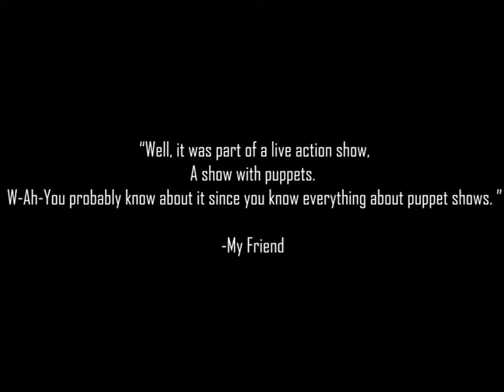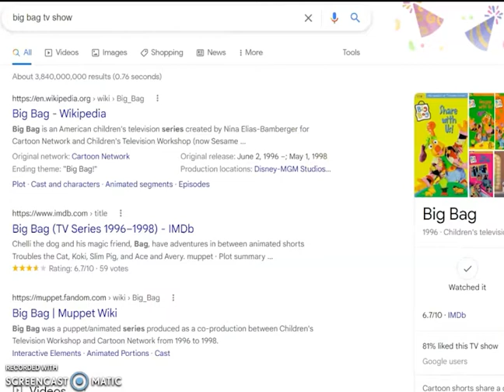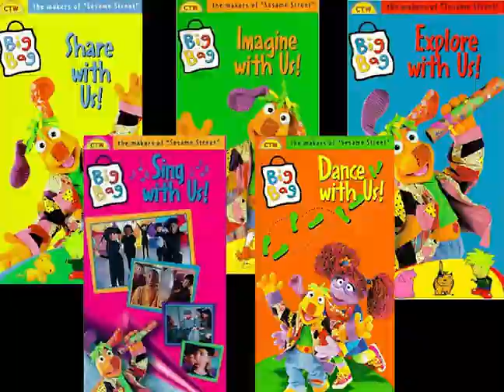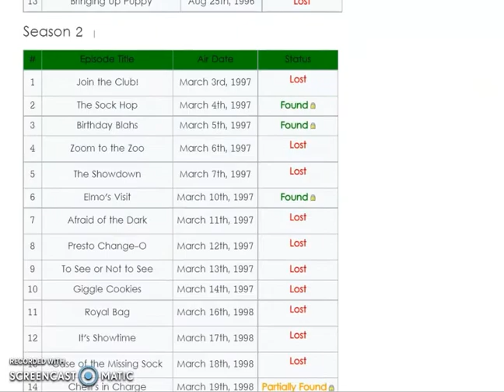Obscure Puppet Media: Cartoon Network's First Live Action Show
Big Bag was Cartoon Network's first Live-Action show, but does anyone remember it? Today, I bring to you a video with no real goal to talk a little bit about this late 90's animation-puppet hybrid that was essentially just Sesame Street again.